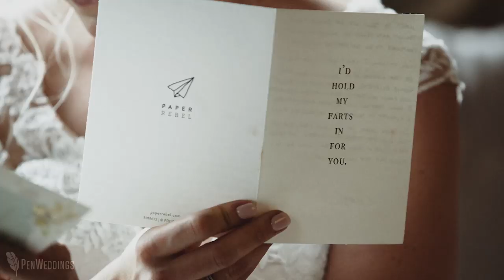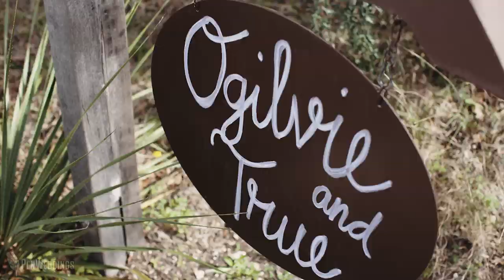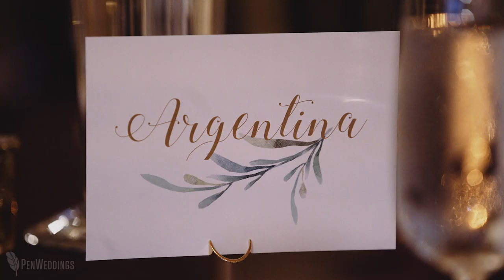Camp Lucy wedding story of love, adventure, & fate | Dripping Springs, Texas wedding video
|| Copyright, PenWeddings ||

♥ Rachael & Charles' Emotional Camp Lucy wedding video ♥

You know it's love when someone says, "I'd hold in my farts for you."

There's a line in the movie "Sister Act," "that girl is pure sunshine."  Well, truer words couldn't be spoken about Rachael.  This girl beamed from ear to ear her entire wedding weekend in Dripping Springs, and it's easy to see why when you watch her and Charles together.  They both got emotional talking about their shared love of travel, and how God brought them to the same city at just the right time after dating long distance.  Their happiness is contagious and it came through in so many ways... from Rachael's excitement over Whataburger late-night snacks, to her destroying the score on Charles' football stadium groom's cake, to their "hip bump" at the end of their ceremony in Camp Lucy's Sacred Oaks.  And their intimate last dance-- which had us all choked up-- was the perfect ending to an amazing weekend.

SyncID: MB015FDGSMYICS7

GEAR LIST:
--CAMERAS--

--LENSES--
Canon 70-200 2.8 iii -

WEDDING PRO TEAM:
Photography | Mint Photography
Planning & Design | Lotus Events
Ceremony & Reception Venue | Sacred Oaks at Camp Lucy
Rehearsal Dinner | Whit's Inn at Camp Lucy
Florals | Whim Hospitality, Florals
Rentals & Decor | Whim Hospitality, Event + Tent Rentals
Catering | Whim Hospitality, Catering
Cakes | Sweet Treets Bakery
Ceremony Musicians | Terra Vista Strings, LLC
Band/MC | The Drywater Band
Drink Donkeys | Ears With Beers
Lighting | Intelligent Lighting Design
Hair & Makeup | Lola Beauty
Transportation | Clark Travel
Photobooth | Booth By Mail
Bride's Dress | BHLDN
Bride's Veil | Steven Bridal
Bride's Shoes | JIMMY CHOO
Menswear | Men's Wearhouse
Bridesmaids' Dresses | BHLDN & Lulus
Wedding Rings | Jared The Galleria Of Jewelry